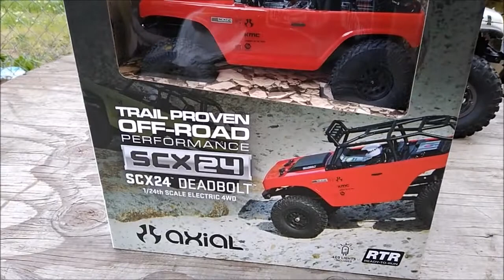Axial Scx24 Deadbolt unboxing and First run!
Hi everyone I finely got my Axial Scx24 Deadbolt today!
So here you go here is my short unboxing video and then right into the fun of the first run testing this tiny beast out and I gotta say WOW em i surprised! This little guy has way more torque then the 1/24th ecx barrage even after modding the gears! its got good wheel speed to when needed! 88t motor, worm gear axles give it low gearing and good ground clearance it even has a working 3rd channel and 2 extra plugs just for leds built into the rx/esc!!!
All in all this is not you typical cheap 1/24 scale micro crawler and I'm loving it!

Oh this little guy also come rtr with a 2s 350mah lipo and usb balance charger, spare rear links to change the wheel base, 1.5mm hex wrench and even batteries for the remote!